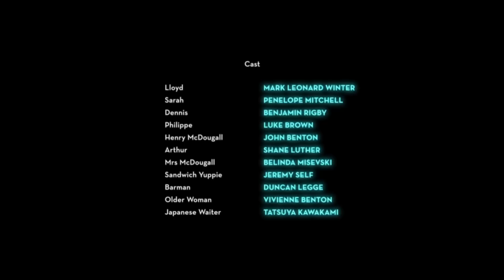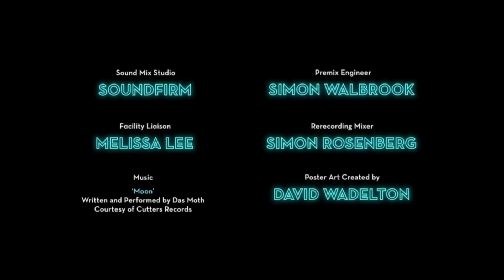GREEN EYED | Omeleto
A man faces an existential crisis.

GREEN EYED is used with permission from Nathaniel Lindsay.